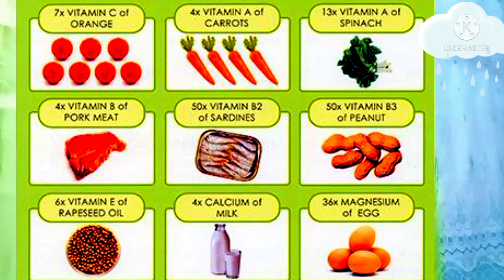Gas nivithi - Talinum paniculatum - Ayurvedic plants muththara dawilla/bada dawilla/newtop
Gas nivithi - Talinum paniculatum - Ayurvedic plants